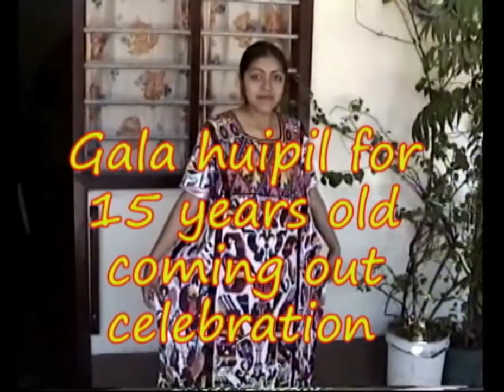Textile collective - Valle Nacional, Oaxaca - Chinantec huipil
In 2001 at the beginning of the study , I visited a textile collective in Valle Nacional. they showed me both new and old huipiles and historic designs.